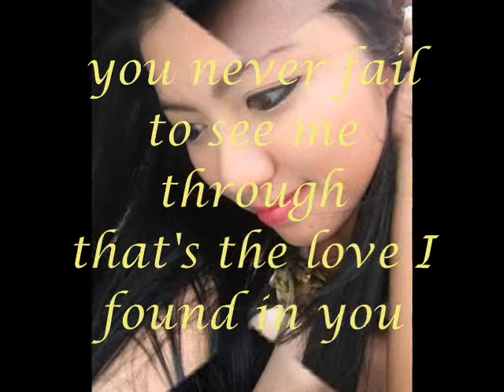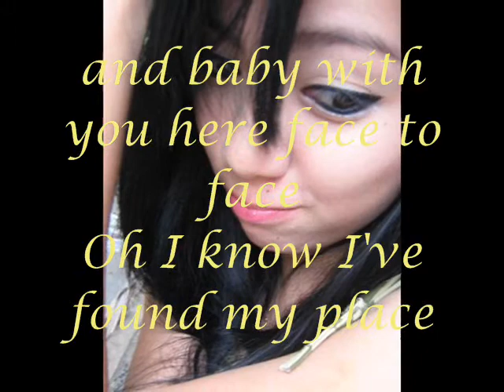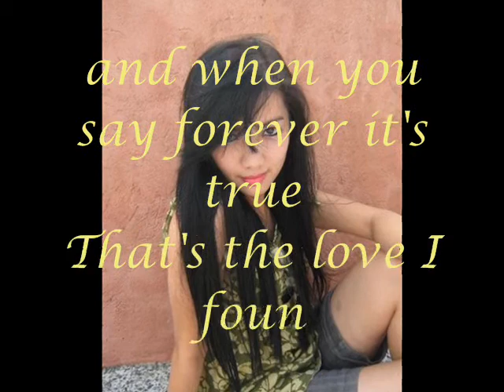The love i found in you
charm